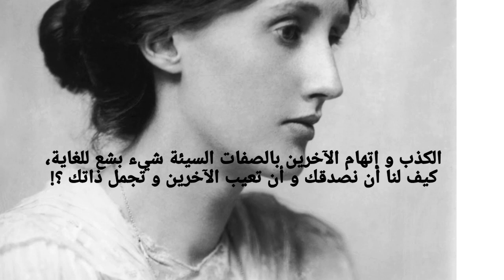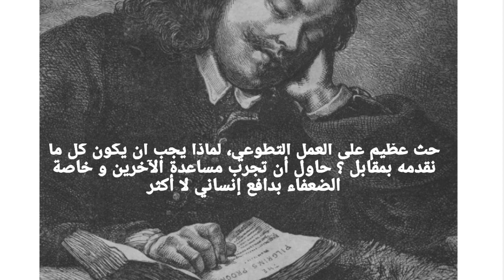اقرأ لى | مقولات ملهمة خذها نهجا في حياتك ✊ ١٠ أقوال تحفيزية 😍 motivation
♨️ Top Videos ♨️